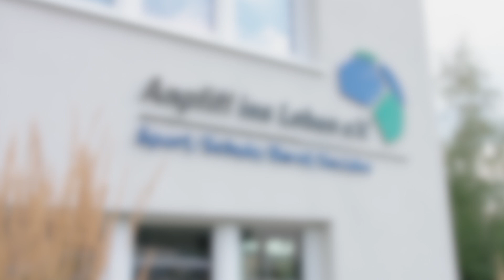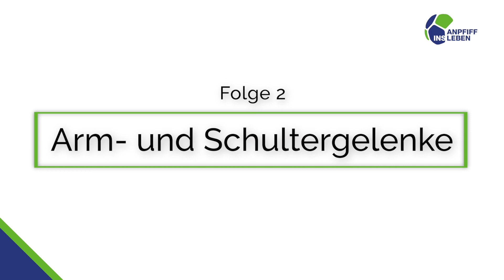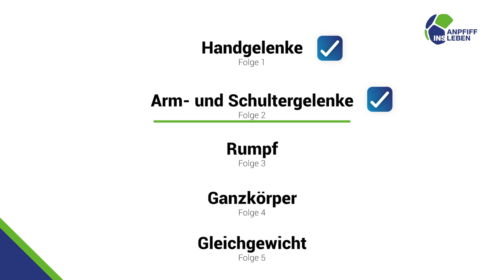Fitness für Beinamputierte - Folge 2 - Arm- und Schultergelenke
Jeder, der schon mal auf Krücken gelaufen ist, weiß, wie anstrengend das ist. Bei Menschen, die aufgrund einer Beinamputation oder Dysmelie langfristig auf Krücken angewiesen sind, kann das zu schweren Folgeschäden wie Überlastungsproblemen, Kraftdefiziten oder einer veränderter Körperstatik führen. Um dem Entgegenzuwirken, erledigen unsere Sportler von Anpfiff Hoffenheim ein spezielles Trainingsprogramm. Dieses wollen wir wir euch in fünf Folgen vorstellen. Es eignet sich aber nicht nur für Menschen, die auf Krücken oder Prothesen gehen - jeder kann mit diesen Übungen seine Fitness steigern.

In dieser Folge geht es um die Stabilisation, Mobilisation und Kräftigung der Arm- und Schultergelenke.

1. Handgelenke
2. Arm- und Schultergelenke
3. Rumpf
4. Ganzkörper
5. Körperwahrnehmung und Gleichgewicht

Für die Entwicklung der Trainingsinhalte bedanken wir uns bei Rudi Sonnenbichler.